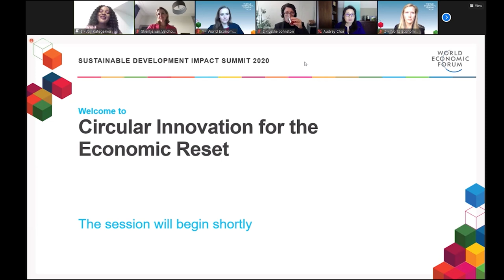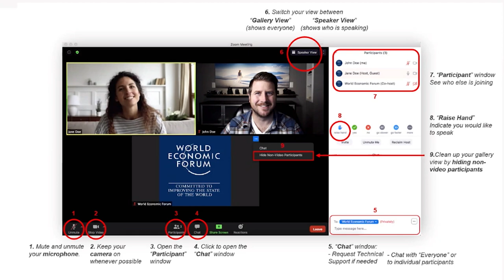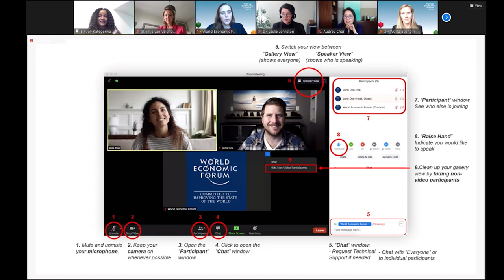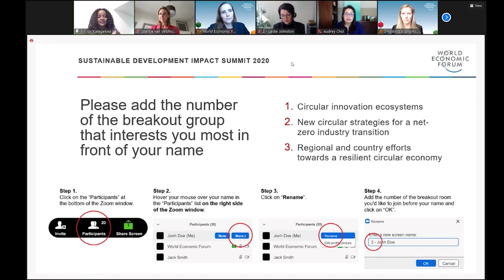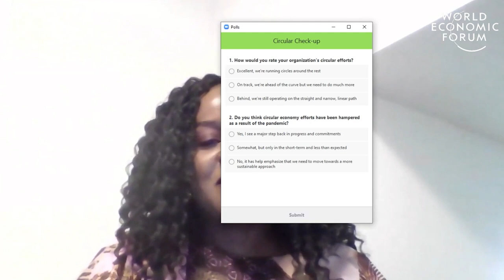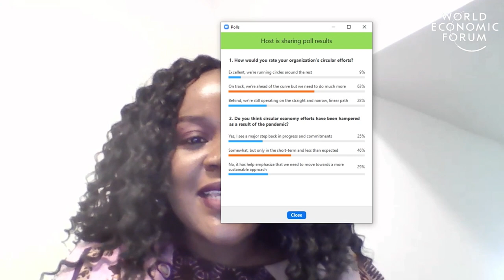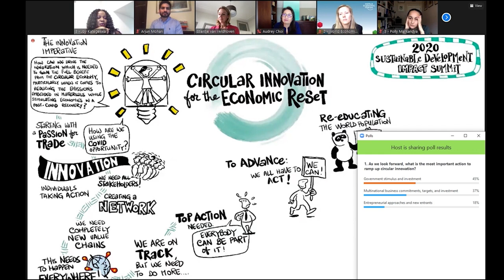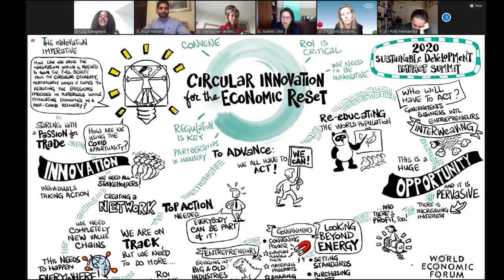Circular Innovation for the Economic Reset | Sustainable Development Summit 2020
A transition towards the circular economy has the potential to yield $4.5 trillion by 2030 while helping to achieve climate change objectives. However, to achieve this there is a need for innovation in a wide range of industries over many material streams. How can leaders encourage new ideas and surface opportunities to accelerate this transition, as they shape more resilient economies and supply chains?

Discover and debate how to scale up:
1. Circular innovation ecosystems
2. New circular strategies for a net-zero industry transition
3. Regional and country efforts towards a resilient circular economy

Speakers: Malek Sukkar, Stientje van Veldhoven, Sheikha Shamma bint Sultan bin Khalifa Al Nahyan, Audrey Choi, Alan Knight, Joy Kategekwa, Olya Krestyaninova, Dany Qian, Arjun Mohan, Christopher Wellise, Leslie Johnston, Antonia Gawel, Thani Ahmed Al Zeyoudi, Kevin Kanina Kariuki